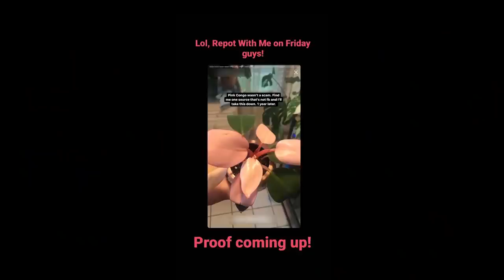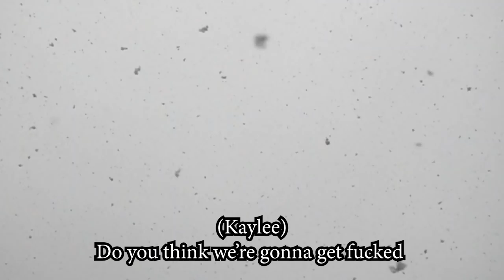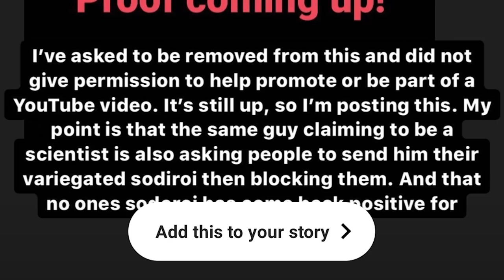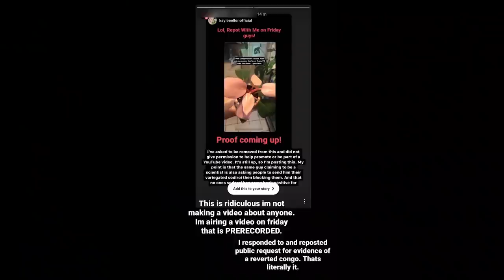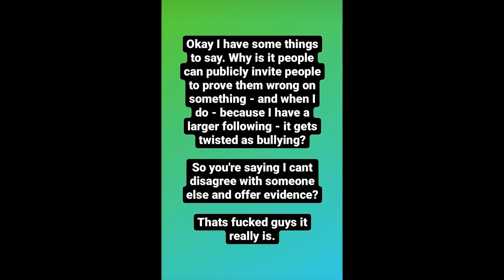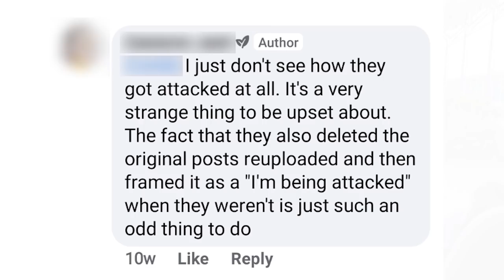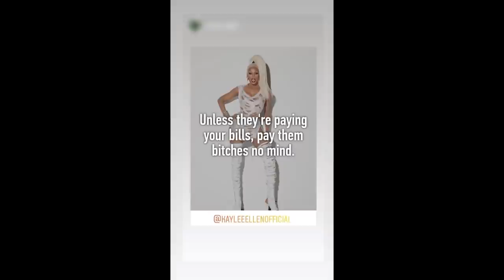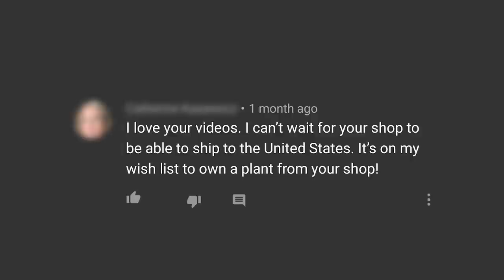Behind The Rare Plant Shop | Ep2 | Perseverance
___ My Stuff ___